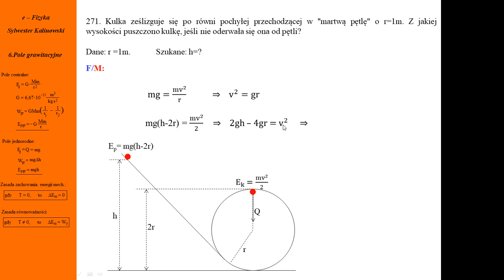271. Fizykamax, pole grawitacyjne, równia pochyła, martwa pętla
Fizyka. Dynamika. Równia. Zamiana energii grawitacyjnej w kinetyczną. Zasada zachowania energii mechanicznej. Przyspieszenie grawitacyjne. Ruch po okręgu